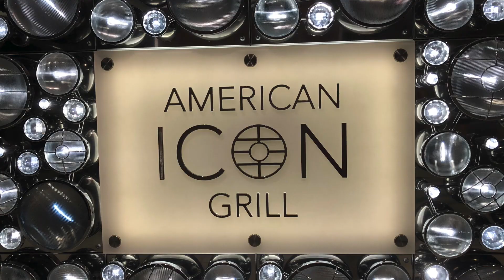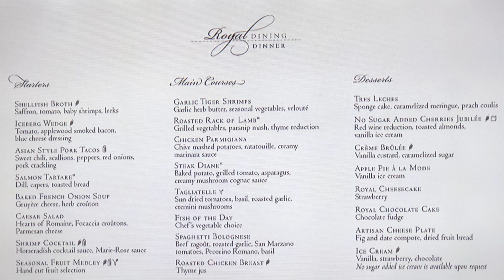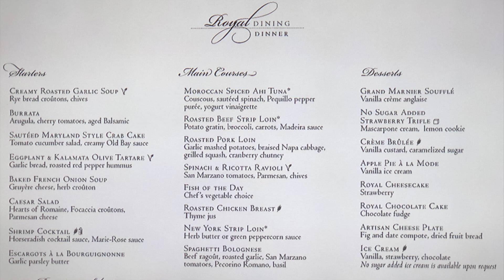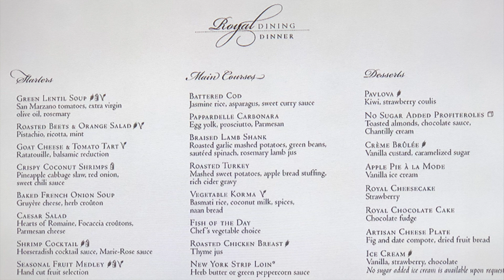Royal Caribbean Dining 7 Nights Cruise Food on Oasis of the Seas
We went on Royal Caribbean (Oasis of the Seas) and took pictures of our food to share.  This was our third cruise on RCL and the main dining room is very similar on all the ships and it was delicious!  The staff goes out of their way to make you happy and the quality of the food is great.